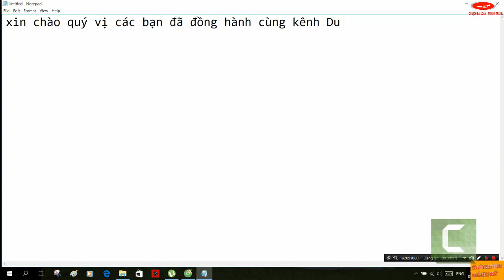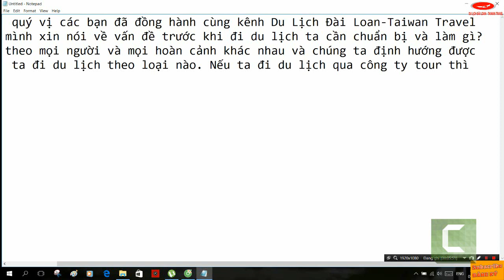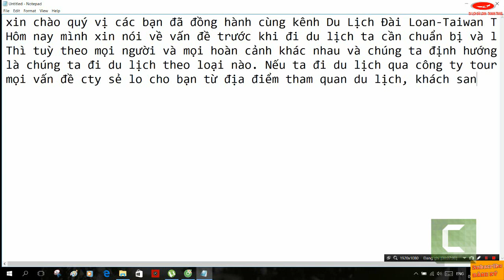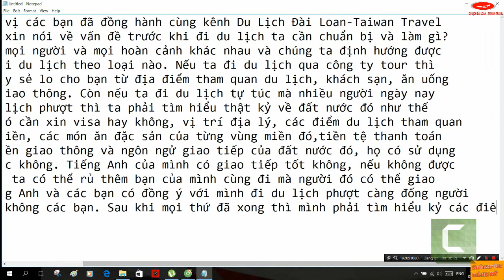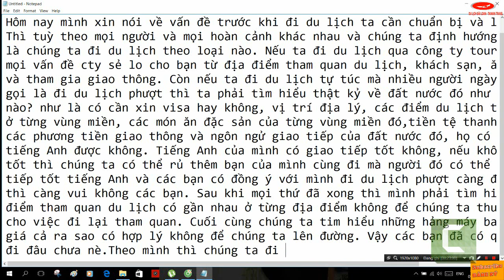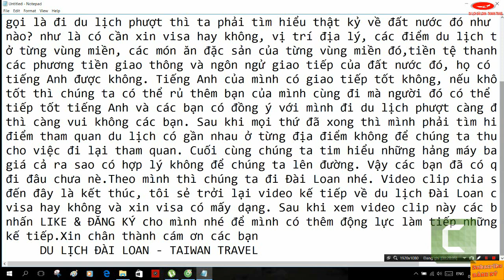Du lịch Đài Loan | Trước khi đi du lịch cần phải làm gì??? |Taiwan travel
Chào mừng mọi người đã đến với kênh Du Lịch Đài Loan - Taiwan Travel,hôm nay mình xin giới thiệu đến mọi người một video mới đó là " Trước khi đi du lịch cần phải làm gì ??".
Sau khi các bạn xem xong các bạn hãy ủng hộ cho kênh Du Lịch Đài Loan - Taiwan Travel bằng cách đăng ký&thích&chia sẻ(SUB&LIKE&SHARE) nhé,kế bên có biểu tượng hình quả chuông các bạn hãy nhấn vào đó để các bạn là những người nhận được thông báo sớm nhất khi có video được đăng lên kênh.

Xuất Bản Video: Du Lịch Đài Loan Taiwan Travel

Xem tất cả video của Du Lịch Đài Loan - Taiwan Travel ở đây